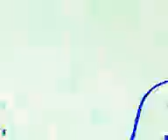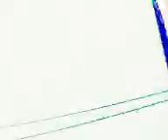CINE ESTOCASTICO LUDICO ABSTRACTO IDEAL POR OSCAR VALMONT. RENACIMIENTO ARGENTINO. ARTE INTELIGENTE.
FICHA TECNICA DE LA OBRA DE ARTE. TITULO: CINE ESTOCASTICO LUDICO ABSTRACTO IDEAL POR OSCAR VALMONT. CORRIENTE: ART DE GOLD. TENDENCIA: CINE ARGENTINO CONTEMPORANEO DE VANGUARDIA DE INVESTIGACION Y EXPERIMENTACION. ESCUELA: CINE ARGENTINO CONTEMPORANEO DE VANGUARDIA. ISMO: IDEALISMO (SINTETICO PRACTICO ARGENTINO). MOVIMIENTO:  RENACIMIENTO ARGENTINO. EPERIODO: CONTEMPORANEO. EPOCA: SIGLO XXI. AUTOR: OSCAR VALMONT ( IDEA, GUION, DIRECCION, EDICION Y PRODUCCION). CENTRO DE INVESTIGACION Y PROYECCION ESTETICA. ACADEMIA NACIONAL DE ARTES Y CIENCIAS. LUGAR: CAPITAL FEDERAL. BUENOS AIRES. REPUBLICA ARGENTINA.